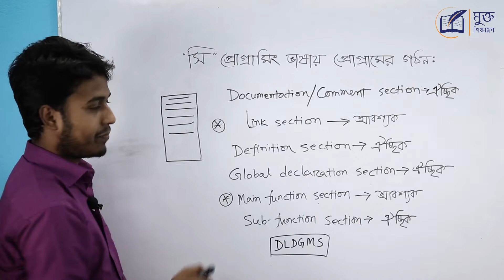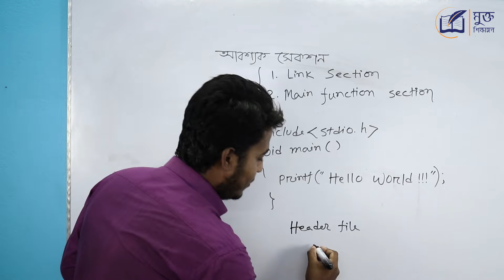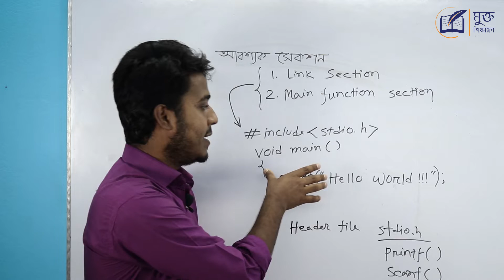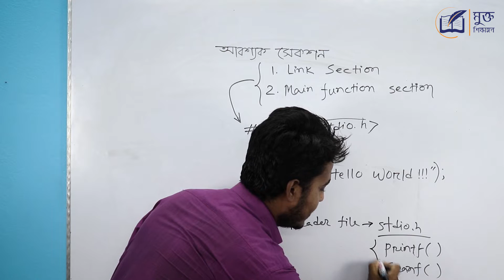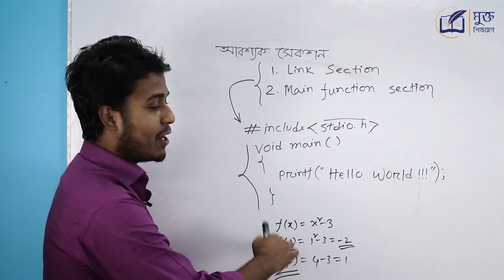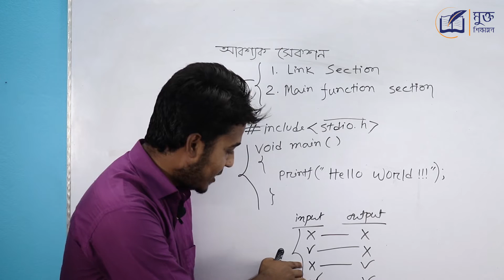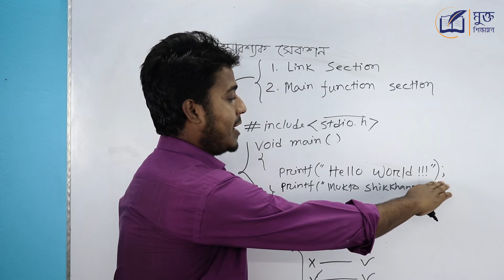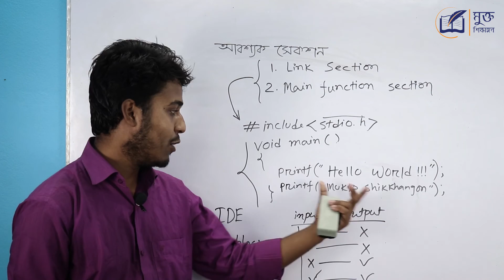সি প্রোগ্রামের গঠন - Structure of C program - HSC ICT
সি প্রোগ্রামের গঠন ! Structure of C program ! সি প্রোগ্রামিং ভাষার গঠন বা সি প্রোগ্রামের গঠন / স্ট্রাকচার বা C প্রোগ্রামিং ভাষায় প্রোগ্রামের গঠন বা সি ভাষার প্রোগ্রামের গঠন বা সি প্রোগ্রামের মৌলিক গঠন কেমন ? C বা সি প্রোগ্রামিং শুরু করবেন কিভাবে? সি প্রোগ্রামের স্ট্রাকচার কেমন? এই বিষয় গুলো আমরা HSC ICT এর আলোকে এই ভিডিওটিতে আলোচনা করব.

C program structure or Structure of C programming or C programming structure or Structure of C program or Basic Structure of a C Program in Bangla... we will discuss these topics in this video.

HSC ICT  বিষয়ে আরও ভিডিও দেখতে ক্লিক করুন...